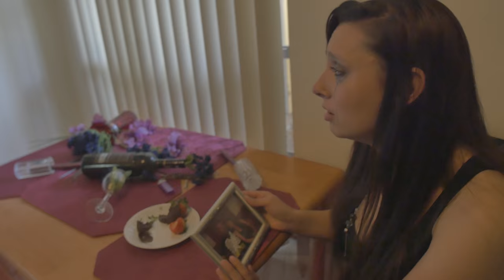FadedLove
Directed/Written/Edited/Set Design by David Rivas, Cinematography by Kent Harkey, Actors Desirae Evans and Carlos Aranda, Music "I can't help falling in love" performed by Ingrid Michaelson